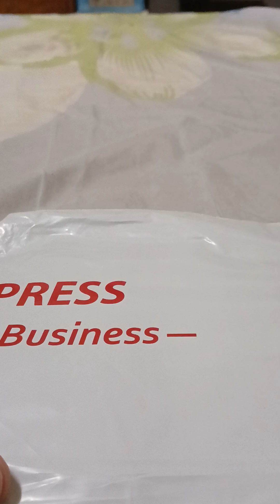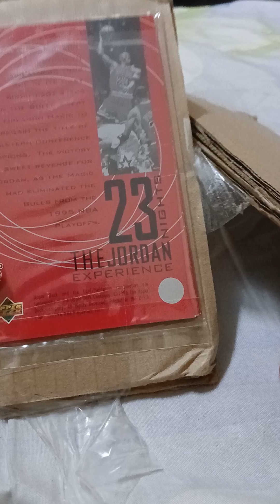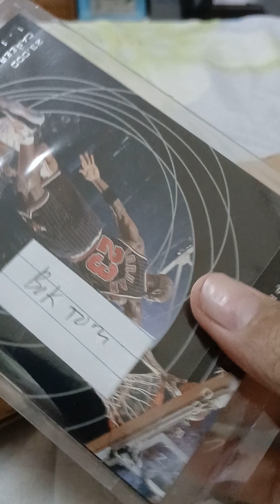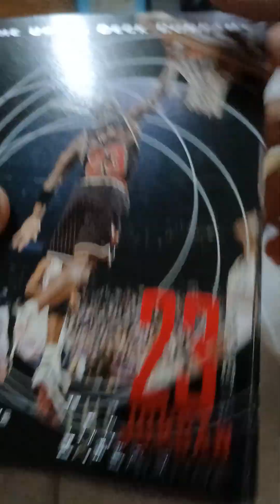UNBOXING NEWLY ARRIVED NBA CARDS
Recently I started collecting NBA and Marvel cards again. These are just some of the first NBA cards that I won on a bid. I'll be showcasing some of my NBA cards, comics and other collectibles on my channel :)
Please also follow!!